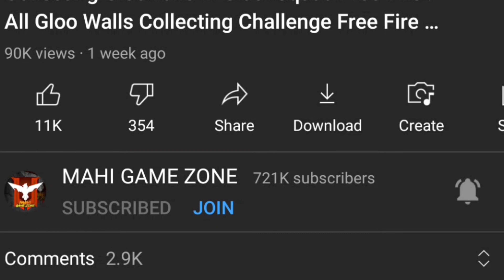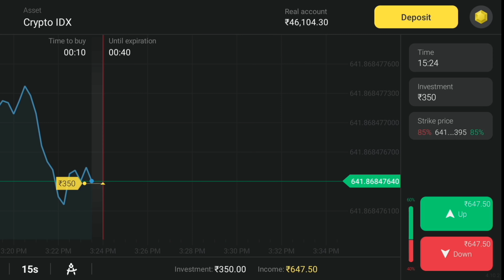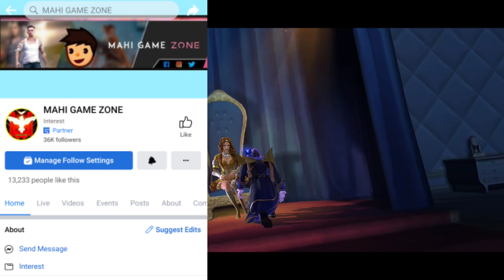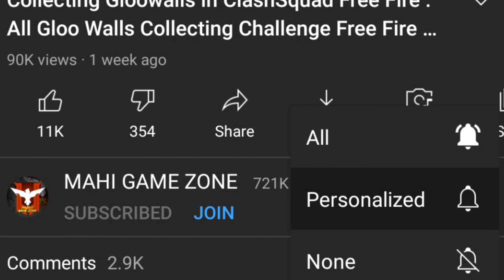Bunny Mp40 Giveaway - How To Get Bunny Mp40 Easily Free Fire Biggest Giveaway Details Telugu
Managed by AirSky Digital and M.k.creations